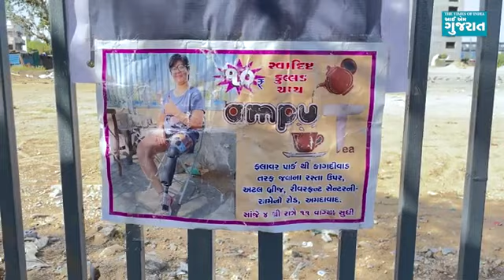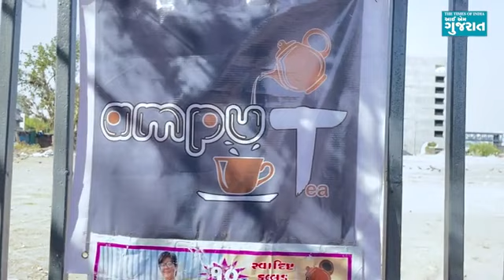times of India ma pan interview આવી જ ગયું